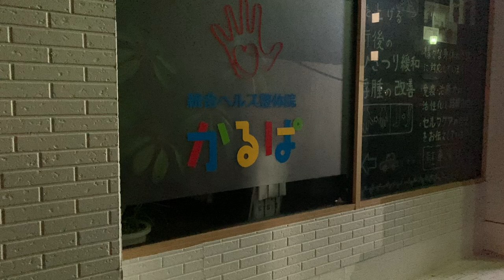広告用の電光掲示板 統合ヘルス整体院かるぱ(鹿児島県鹿児島市松原町２−７)